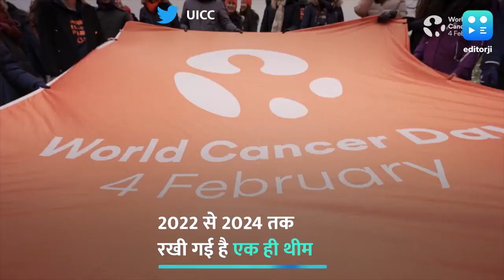हर किसी तक पहुंचे कैंसर का इलाज, जानिये क्या है इस साल कैंसर दिवस की थीम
कैंसर पीड़ितों को हिम्मत देने और इसके वैश्विक बोझ को कम करने पर ज़ोर देने के लिए यूनियन फॉर इंटरनेशनल कैंसर कंट्रोल की ओर से करीब 23 साल से इस दिन को मनाया जा रहा है.